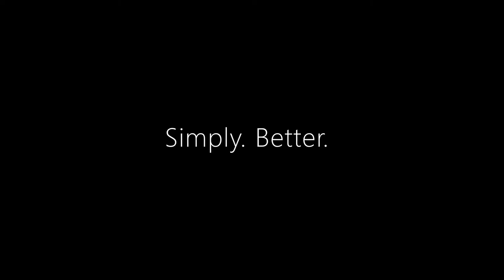Judgement has Fallen...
After months of being underestimated despite pushing himself to the limit, has Sami Zayn found the resolve within himself to overcome the champion? Can Ulysses conquer yet another challenger, or will he pay the price for his arrogance, and this foe will prove to be his undoing?

It's The Underdog vs The Empire.

Judgement Day has arrived...